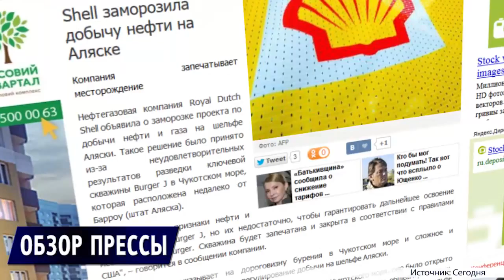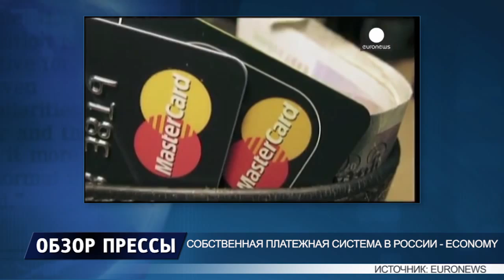Visa перестаёт работать в России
Shell заморозила добычу нефти на Аляске; Visa перестаёт обслуживать банковские карты в России; В Японии впервые за 2,5 года зафиксирована дефляция